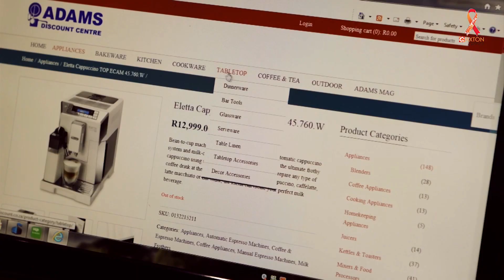Shyam Narsi – owners of Narsi Optical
Today we would like to share one of Caxton Local Media’s best-kept secrets: how local businesses succeed in South Africa and the role Caxton Local Media plays in that success.